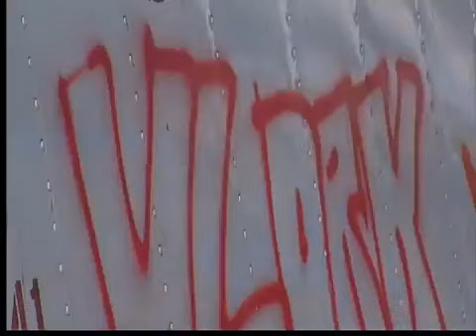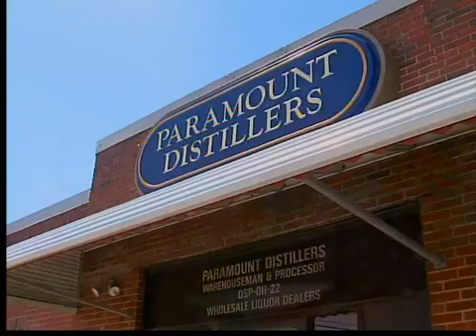Graffiti vandals in Cleveland